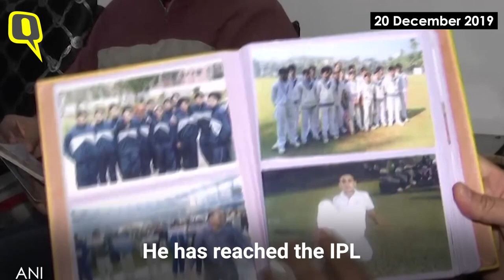IPL Dream Comes True for J&K Sensation Abdul Samad | The Quint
Jammu and Kashmir all-rounder Abdul Samad is all set to make his debut in the Indian Premier League (IPL) next season. The 18-year-old cricketer from Jammu and Kashmir was bought by the Sunrisers Hyderabad for his base price of Rs 20 lakh in the 2020 IPL auction in Kolkata on 19 December.